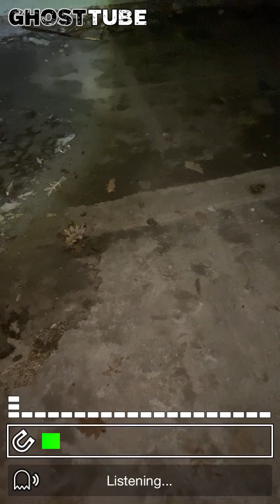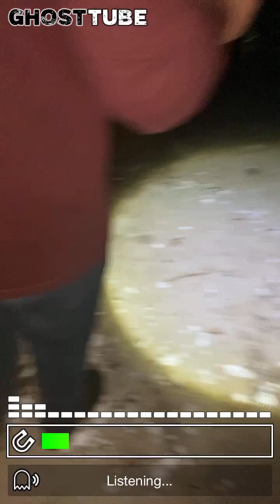Abandoned Boys School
One of our many trips to Indiana abandoned Boys School. Tons of paranormal activity every time we go